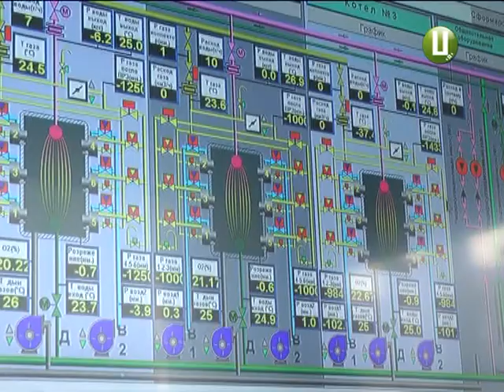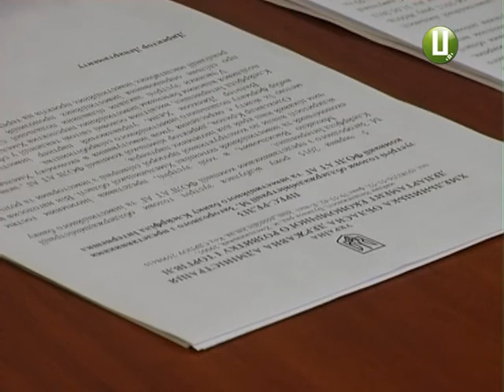ХОДТРК "Поділля-центр" - Інвестиції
На Хмельниччині створять регіональний інвестиційний фонд з іноземним капіталом. Принаймні таку можливість наразі розглядають потенційні інвестори. Залучені гроші в області планують витратити на розвиток однієї з провідних галузей краю - сільського господарства. А ще у перспективі - реалізація проектів у сфері енергетики.